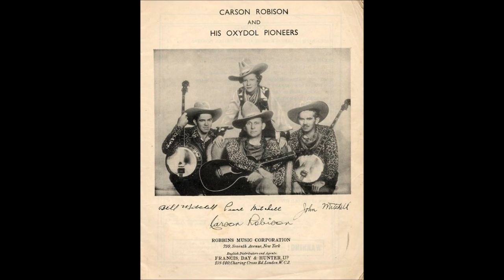Early Carson Robison & His Pioneers - The Engineer's Child (1932).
( Meade - 1896 Written by Henry Neil and Gussie L. Davis
  as "The Engineer's Dying Child (Just Set A Light)
Re Written 1926 by Carson Robison
Recorded 15 January 1926 by Vernon Dalhart
  as "The Engineer's Dying Child"

Issued  as BUD and JOE BILLINGS  on   MR 756 B (UK)

 Recorded  6 May 1932 London,  ENGLAND -
Carson Robison [ gt/vcl solo], John Mitchell [ gt], Bill Mitchell [gt],
Unknown [fiddle]

                            1925 to 1928 with Vernon Dalhart
                            1928 to 1932 with Frank Luther
                            1932 to 1939 with The Buckaroos (aka Pioneers)
                            1941 to 1942 with New Buckaroos
                            1944 to 1953  Mainly SOLO